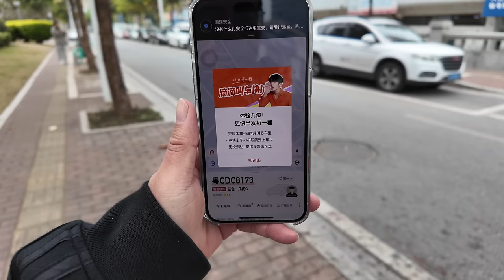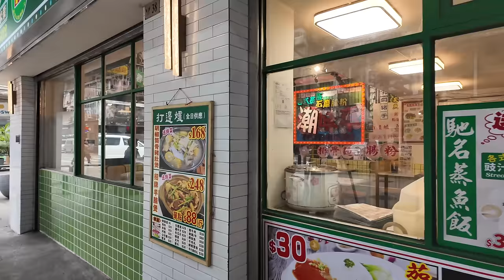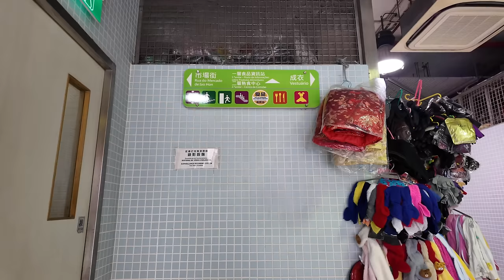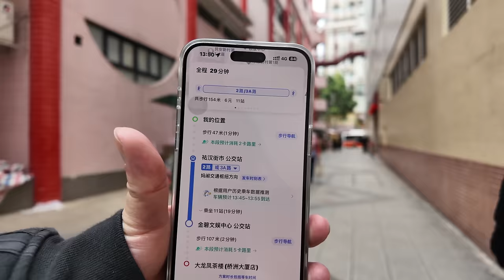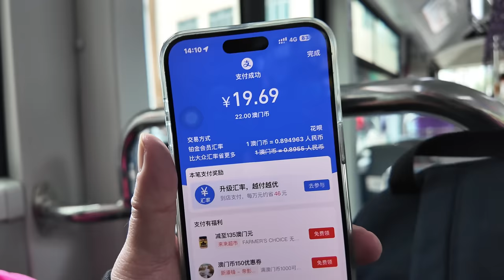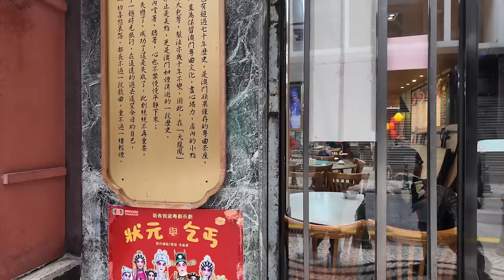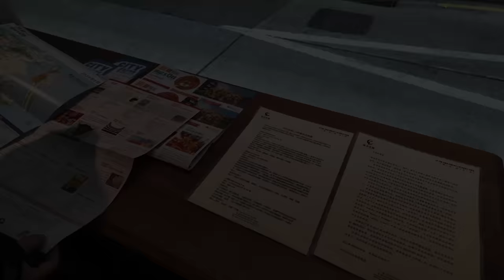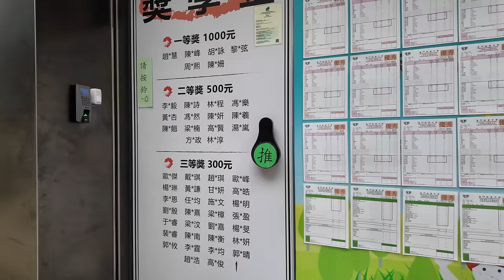澳門！我們終於來了！平民美食攻略！祐漢熟食中心！平靚正！大三巴！人氣旅遊區！295元酒店！豬手麵！熱咖啡！美食天堂！住宿旅遊推薦！最貼地！深入當地人生活區！Canton Food Tour｜Macao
餐厅名称：祐漢小販大樓熟食中心
餐厅地址：澳門花地瑪堂區市場街佑漢小販大樓2-3樓
餐厅消费：豬手麵 $29，咖哩牛腩麵 $27，熱咖啡 $9，凍檸檬茶 $10
酒店名称：城市客棧
酒店地址：澳門十月初五街126-130號

十月初五日街（原稱泗𠵼街，葡萄牙語：Rua de Cinco de Outubro），位於澳門半島西部，橫跨聖安多尼堂區、大堂區和風順堂區，是澳門其中一條著名街道。 北端接沙梨頭海邊街、魚鰓巷、巴素打爾古街與叢慶北街交界，沿途接有沙欄仔街、草堆街與康公廟前地、新馬路、白眼塘橫街等 街道，南接十月初五日巷，長約625米，闊約8公尺。 街道名稱是為了紀念葡萄牙第一共和國在1910年10月5日發生的推翻葡萄牙王國的革命（見下文），而舊稱則源自已拆解的泗𠵼碼頭。 而在1940年代澳門四家鼎立的傳統粵式茶樓（分別是遠來、得來、六國、冠男，皆已結業或轉型），其中兩家就位於這條街道。
此處原為北灣凹進的海濱淺灘，從叢慶坊之叢慶北街起至白眼塘口，當時全長只有約500公尺左右。 由於在近沙欄仔處則建有泗𠵼碼頭，故街道取名為「泗𠵼街」（葡萄牙文：Rua Nova de El-Rei），街道中段則有泗𠵼街市、德生按和康真君廟 （俗稱「康公廟」）。 至清同治年間，清平直街與白眼塘一帶被填平後，街道才延長至火船頭街中段。 1900年代時，已是澳門相當繁盛的街道。 1910年10月5日葡萄牙發生革命起義，推翻帝制建立共和國，後來澳葡政府為紀念此事，在澳門特選一條繁榮街道命名，故選中了泗𠵼街，將之更名為十月初五日街 至今，並將每年的10月5日定為澳門公眾假期。 「初五」一詞是澳葡當局為了迎合中國人把月頭日子冠「初」字的習慣而作，並非指農曆上的「初五」。
冠男茶樓舊址，現已拆除
1910年代時，此處在木橋街與白眼塘之間建有兩家傳統民初粵式茶樓－得心茶樓（後在1940年代易手擴為六國）及金龍茶樓（後易手為冠男 ），當時在澳門頗有名氣，曾有數任澳督光顧。 1923年澳門內港一帶被填海，建成巴素打爾古街和爹美刁施拿地大馬路一帶，並興建民房和新碼頭，故泗𠵼碼頭亦被拆卸，只留門壁。 附近有「新填地」之稱的通商新街，名稱亦由此而來。
六國茶樓舊址
1920至30年代時，雖然當時已建成新馬路，但因為十月初五街鄰近內港一帶的多個客運碼頭，而船運多以來往廣東中山為主，且南端就近岐關車站，人流興旺， 故當時有多數的大商店都仍以這條街為根據地。 1930年代再建有新式的得來茶樓（即今大龍鳳茶樓），而在最北端沙梨頭海邊街交界處建成南京街市，自此泗𠵼街市亦被取消。 1937年泰興娛樂總公司投得博彩特許經營權後，便在這條街道開設七妙齋攤館和海源娛樂場。 後來在抗日戰爭時中山淪陷，導致澳門與中山的交通幾乎中斷，所以各商戶逐漸從十月初五街遷離或歇業，此街繁盛的景象，漸漸移至新馬路。
October 5th Street (formerly known as Cinco de Outubro Street, Portuguese: Rua de Cinco de Outubro) is located in the western part of the Macau Peninsula, spanning St. Anthony Parish, the Main Basilica District and Feng Shun Parish. It is one of the famous streets in Macau. The northern end is connected to the junction of Shalitou Seaside Street, Yuzhi Lane, Basutar Ancient Street and Congqing North Street. Along the way, it is connected to Shalanzi Street, Caodui Street and Kanggong Temple Square, Xinma Road, Baiyantang Heng Street, etc. The street, connected to October 5th Lane in the south, is about 625 meters long and 8 meters wide. The street name commemorates the revolution of the First Portuguese Republic that overthrew the Kingdom of Portugal on 5 October 1910 (see below), while the old name was derived from the dismantled Sigua Pier. In the 1940s, there were four traditional Cantonese-style tea houses in Macau (Yuan Lai, De Lai, Liu Guo and Guan Nan, all of which have closed or transformed), two of which were located on this street.
This place was originally a recessed seaside shoal in Beiwan. From Congqing North Street in Congqingfang to Baiyantangkou, the total length was only about 500 meters at that time. Since there is a Si𠵼 Pier near Salan Tsai, the street is named "Si𠵼 Street" (Portuguese: Rua Nova de El-Rei). In the middle of the street, there is Si𠵼 Market, Desheng Press and Kang Zhenjun Temple. (commonly known as "Kanggong Temple"). During the Tongzhi period of the Qing Dynasty, after the Qingpingzhi Street and Baiyantang areas were filled in, the street was extended to the middle section of Huochuantou Street. In the 1900s, it was already a very prosperous street in Macau. On October 5, 1910, a revolutionary uprising broke out in Portugal, overthrowing the monarchy and establishing a republic. Later, in order to commemorate this event, the Macao-Portuguese government selected a prosperous street in Macao to be named. Therefore, Si 𠵼 Street was selected and renamed October 5th Street. To this day, October 5th is designated as a public holiday in Macau every year [Note 5]. The term "Chu" was coined by the Macao and Portuguese authorities to cater to the Chinese habit of naming the first day of the month with the word "Chu". It does not refer to the "Fifth Day" on the lunar calendar.
The former site of Guannan Tea House has been demolished
In the 1910s, there were two traditional Cantonese-style teahouses in the early Republic of China built here between Muqiao Street and Baiyantang - Dexin Teahouse (later changed hands and expanded to Liuguo in the 1940s) and Jinlong Teahouse (later changed hands to Guannan Tea House). )
Chapters:
00:00 Intro
00:35 自駕遊出發
02:29 抵達珠海南屏/尋找停車位/45元24小時/搭計程車去拱北
04:41 珠海拱北口岸購物廣場/比想像中熱鬧
06:40 抵達澳門/關閘小吃/豬扒包/葡撻/街頭雪糕車
12:54 佑漢熟食中心/豬手麵/咖哩牛腩麵/熱咖啡/凍檸檬茶
21:56 巴士遊覽澳門/尋找酒店
28:08 295元人民幣一晚的酒店是怎麼樣的？ 衛生如何？
32:53 十月初五日街/背包遊/尋找大三巴
40:20 Ending